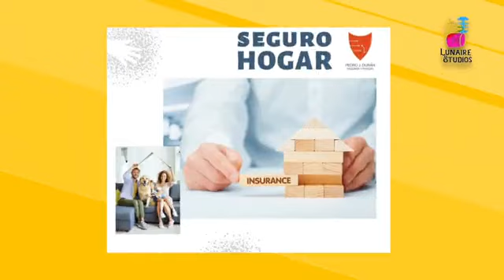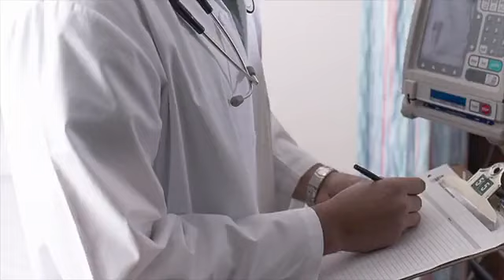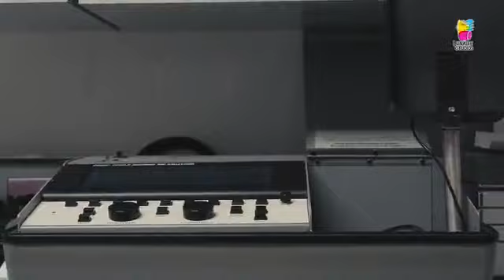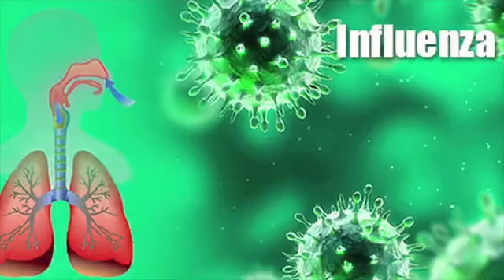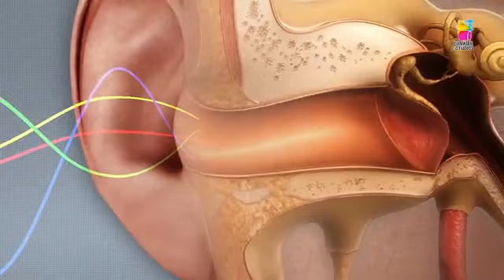El Pocillo Mañanero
10 de julio del 2023